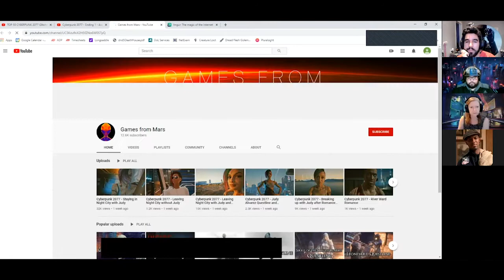1️⃣🥃 〰 Cyberpunk 2077 〰 Oh Johnny Boi